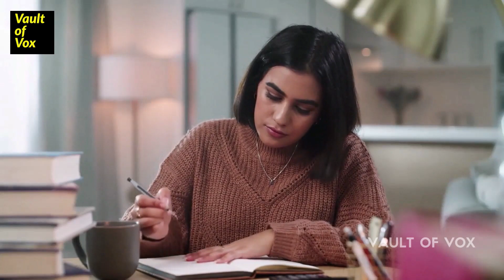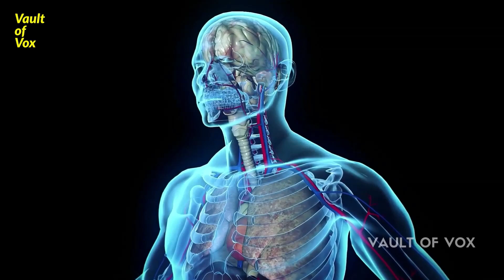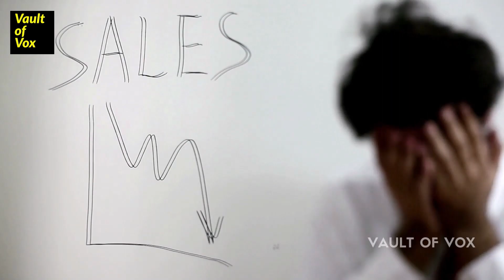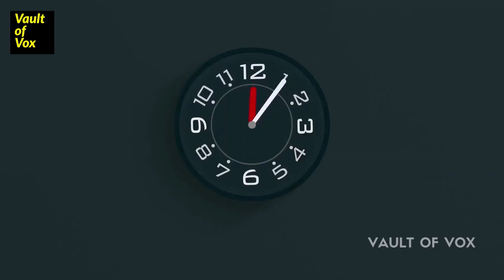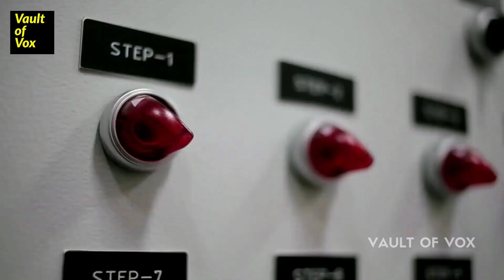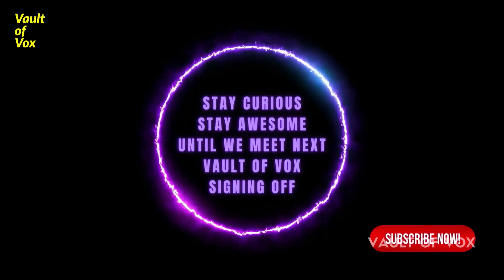What a perfect Nap is? powernap ||Vaultofvox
So we are one month into this new year and most of us are having a great time. Relatively healthy lives, good food, work-life balance, etc., etc.
But while we talk about the things important in our life, how do we forget about…
About Naps! Sleeping! I mean if it was for me I would get “Professional sleeper” mentioned in my CV. But anyway, back to the topic – Naps!
Despite the importance it carries we overlook it more than often. But today we won’t.
So in this video, we will talk about it – In this video, we will discuss